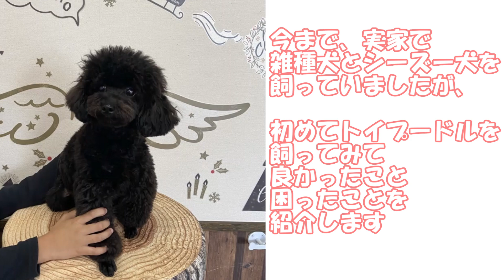【犬を飼う理想と現実】トイプードル飼って良かったこと困ったこと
黒トイプードル1歳半女の子きちょうです。
歴史好きの息子が織田信長の妻の帰蝶からそのままつけた名前です。
実家で雑種の大型犬とシーズー犬を飼っていましたが、今回トイプードルを飼うのは初めてです。
飼ってみて想像とは違っていたことや他の犬種との違いについても紹介しています。